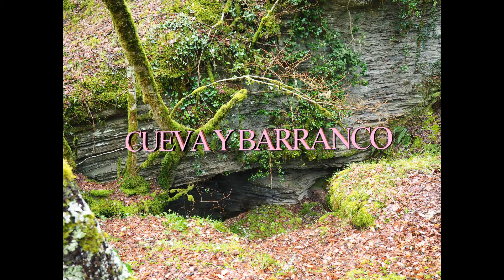CUEVA, BARRANCO Y ARROYO SANTA ÁGUEDA. 07/02/2021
MONTES.